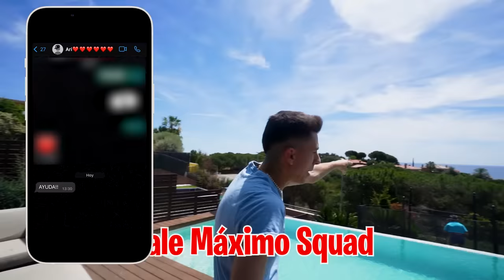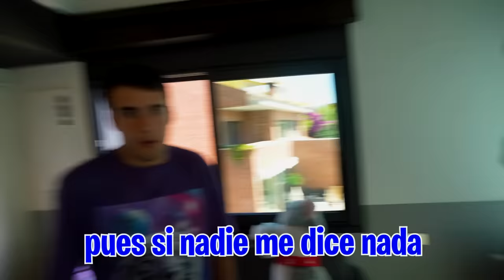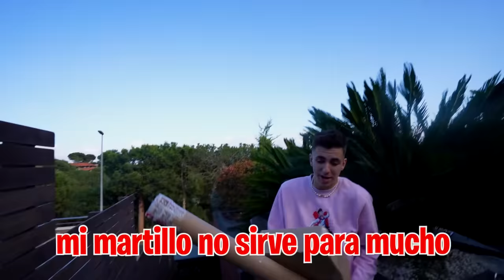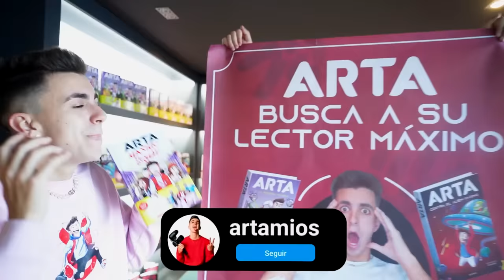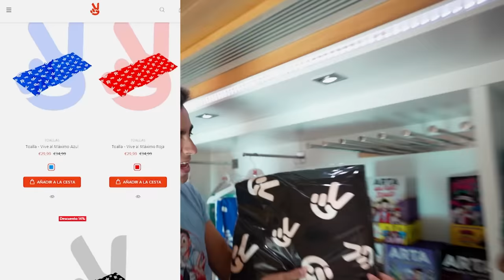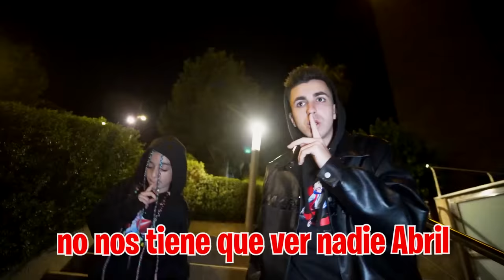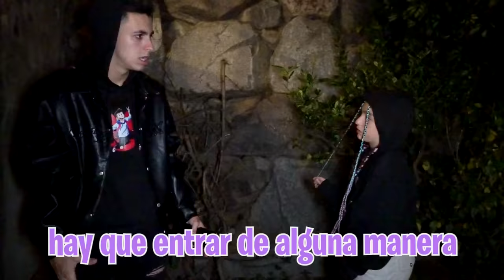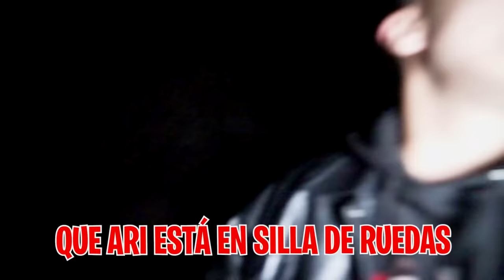MI HIJA SE ESCAPA DEL HOSPITAL EN SILLA DE RUEDAS…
Mi hija sigue en el hospital y no sabemos nada de ella porque no nos han dejado verla en el hospital, pero lo que no creía que fuera capaz de escaparse del hospital ella sola.